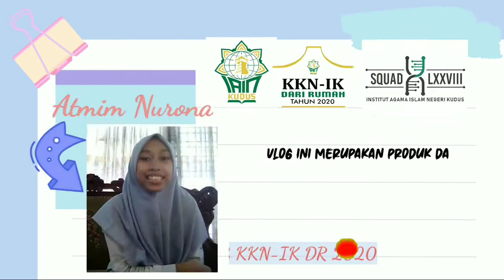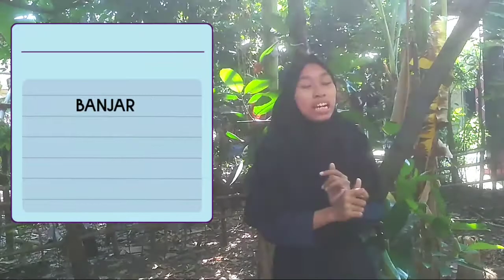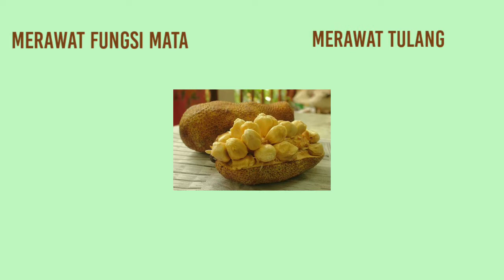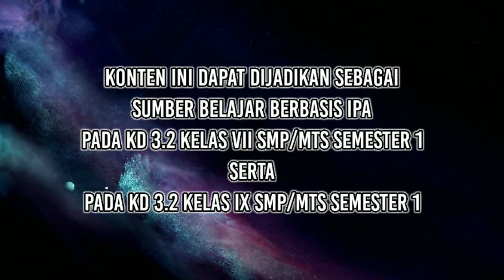Cempedak: Si Buah Mirip Nangka| KKN-IK-DR IAIN KUDUS| Tadris IPA| Kelompok 78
Vloger : Atmim Nurona
DPL : Muhamad Imaduddin, M.Pd., M.Si

Vlog ini dapat digunakan sebagai sumber belajar Kelas VII Semester 1
3.2 Mengklasifikasikan makhluk hidup
dan benda berdasarkan karakteristik
yang diamati
Kelas IX Semester 1
3.2 Menganalisis sistem
perkembangbiakan pada tumbuhan
dan hewan serta penerapan teknologi
pada sistem reproduksi tumbuhan
dan hewan

Sumber materi

Sumber Gambar